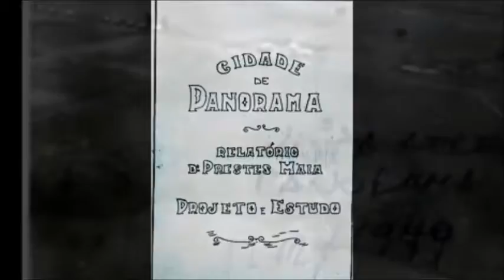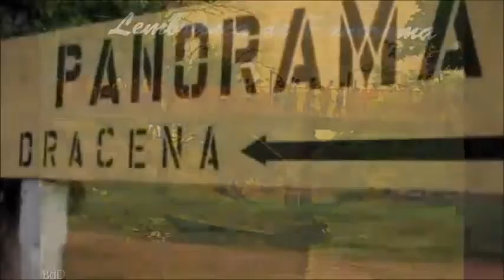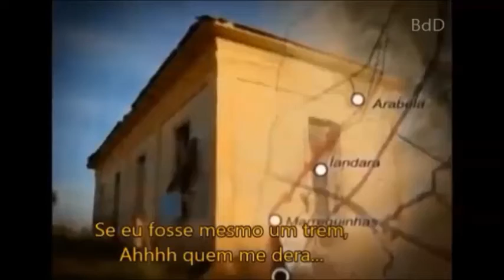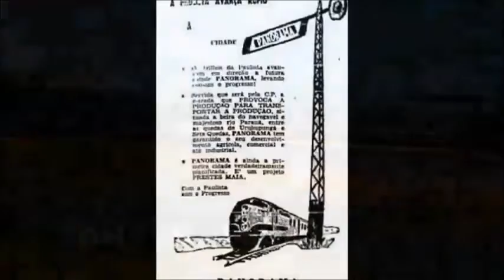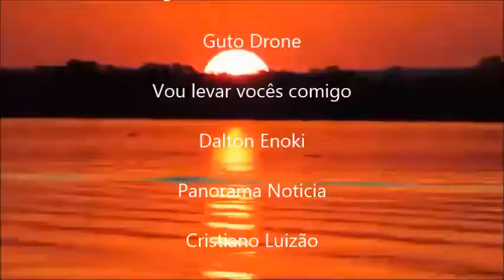CONHEÇA A HISTÓRIA DE PANORAMA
Neste vídeo contamos um pouco da história de Panorama, cidade que que fica no estado de São Paulo.

Imagens no vídeo:

Prefeitura de Panorama

Memorial dos Municípios

Lúcio vídeo play

Marcelo Cardozo

Diego Fabbro

TV Cultura

Rolando Boldrin

Carlos Tahara

Página Cidade de Dracena

Guto Drone

Vou levar vocês comigo

Dalton Enoki

Panorama Noticia

Cristiano Luizão

Domingão Raposo

Canal Tudo e Todos

Lindalva Porfírio

Narração:

Diego Fabbro